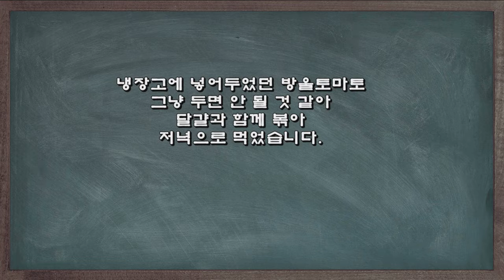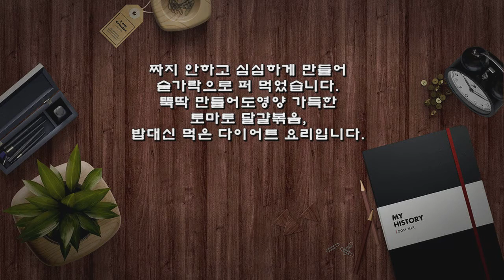다이어트 요리, 방울토마토 달걀볶음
냉장고에 넣어두었던 방울토마토
그냥 두면 안 될 것 같아
달걀과 함께 볶아
저녁으로 먹었습니다.

※ 방울토마토 달걀볶음
▶ 재료: 방울토마토 20개, 특란 3개, 청양초 2개, 소금, 식용유, 허브솔트, 통깨 약간
▶ 만드는 순서
㉠ 방울토마토, 청양초는 먹기 좋은 크기로 썰어준다.
㉡ 특란은 소금을 약간 넣고 잘 풀어 준비한다.
㉢ 식용유를 두르고 달걀을 올려준 후 반쯤 익으면 토마토와 청양초를 넣어준다.
㉣ 허브 솔트로 간을 한 후 그릇에 담아준다.
㉤ 통깨를 뿌려 마무리한다.

짜지 안하고 심심하게 만들어
숟가락으로 퍼 먹었습니다.
뚝딱 만들어도영양 가득한
토마토 달걀볶음,
밥대신 먹은 다이어트 요리입니다.